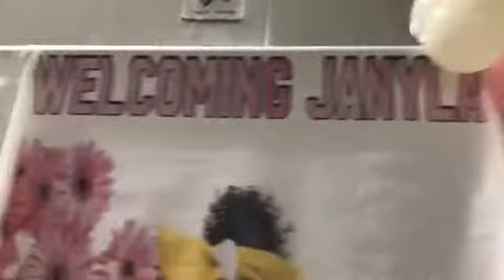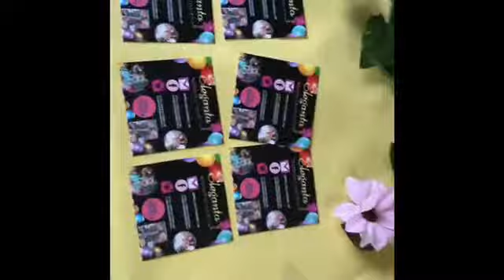Afro Puff Sunflower 🌻 Babyshower Events 🤩 😯 💪🏾🤗👀👋🏽🙃🙃🙃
Facebook @kreative’sashleydesignz Get you a banner made bye me 💜💖💙